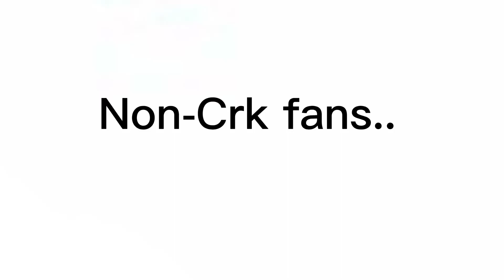To all non-Cookie Run Kingdom fans.. you must now guess the girl